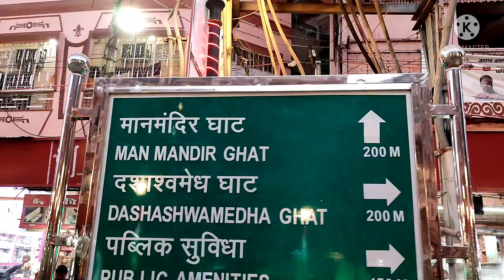varanasi tourist plaza | खुली छत पे बैठ के गंगा किनारे पूड़ी जलेबी और पान का आनंद | by VGR Vlogs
"VGR Vlogs"
Namashkar Doston mera naam vikas hai aur Main aapka swagat karta hoon humare you tube channel VGR Vlogs me.

Doston humare channel pe aapko motor blogging , traveling, city tour aur blogging se sambandhit chijon ki product unboxing videos milengi.

Doston aaj ki video me main aapko banaras me ban rahe tourist plaza ki kya sthiti hai aur kitna kaam ho chuka hai woh dikhaoonga saath hi isme kya kya hoga aur kab tak ye ban jayega iski poori jankaari dunga  .

Dosto agar aap development project ,motor vlogging se related videos pasand karte hain toh humare channle ko jarur subscribe kare share karein aur bell icon press kare latest videos update paane ke liye

Doston aap logon ka jo bhi feedback ho mujhe comments me batayiye kisi bhi tarah ki khamiyon ko aane wali videos me dur karne ki koshish ki jayegi dhanyavad.

My Gears

Boya ka lavalier mic :-
realme Selfie Stick with Tripod and Wireless Bluetooth 5.1 Remote- Black
Action Pro (Made in India) Helmet Chin Mount, Motorcycle Helmet Strap Compatible with GoPro Hero 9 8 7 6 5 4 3+ 3 SJCAM (Blue):-

Video upload timings:- daily video upload between  7 to 10PM
on special occasion more videos can be uploaded so friends be ready for upcoming videos:)